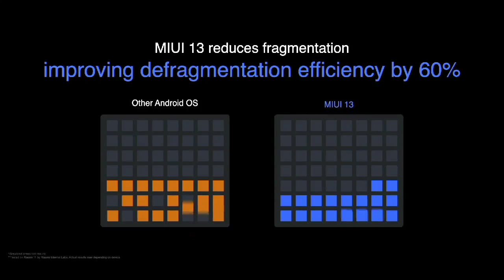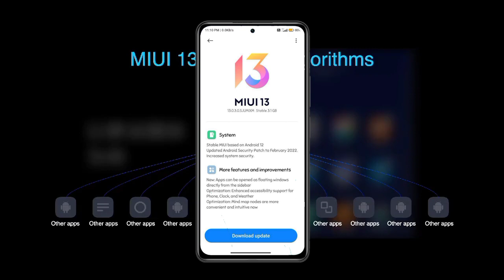Redmi Note 9 Pro Max Miui 13 Update